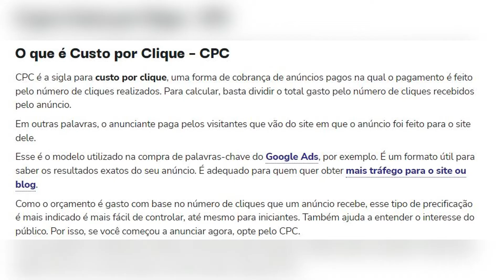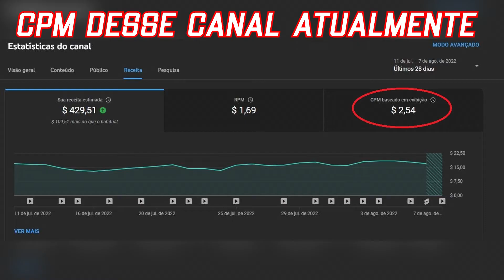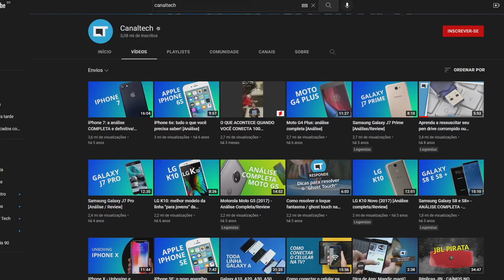Ainda Da Pra Crescer Um Canal De Tecnologia Hoje Em Dia No Youtube? Novas Dicas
Cada vez mais que o tempo passa mais difícil fica para crescer um canal no Youtube, em partes isso está certo porque a concorrência está cada vez maior e novos canais vem surgindo, mas por outro lado também existe grandes vantagens de começar atualmente na plataforma